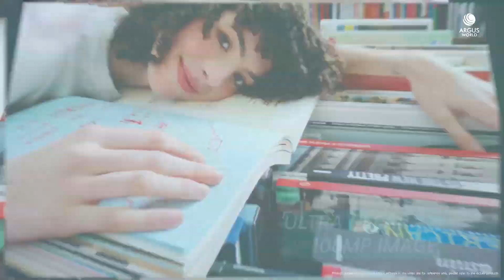Oppo Reno 3 Pro Camera Features Video HD Official Video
Oppo Reno 3 Pro Camera Features Video / Promotion Video in HD. Oppo Reno 3 Pro Camera features Official Video.